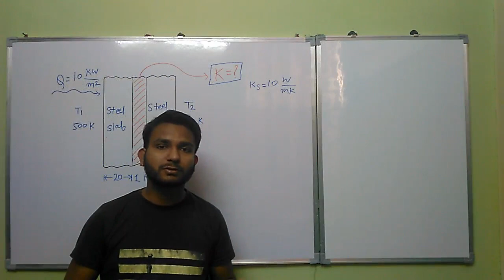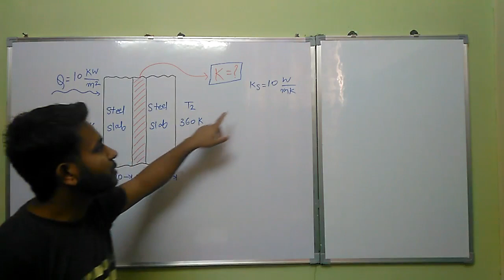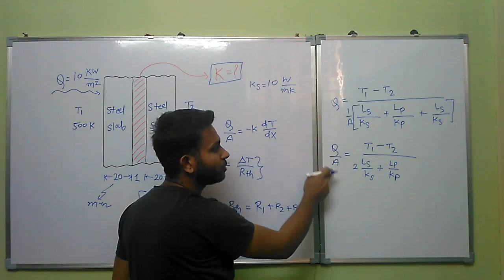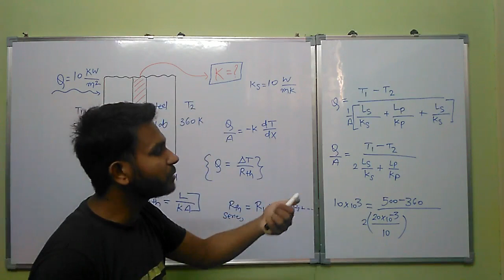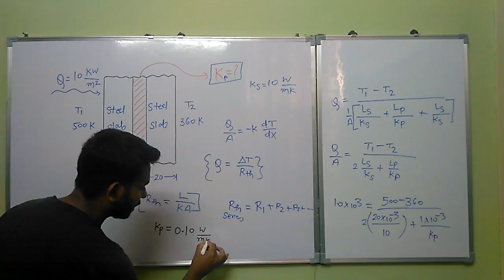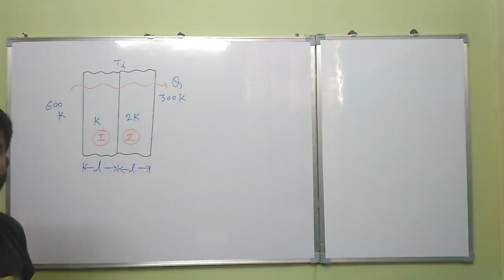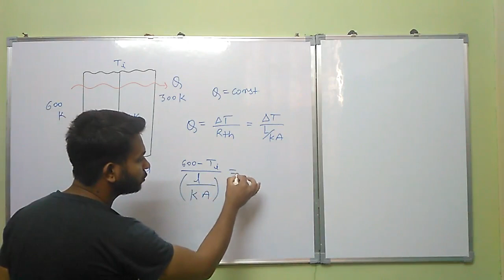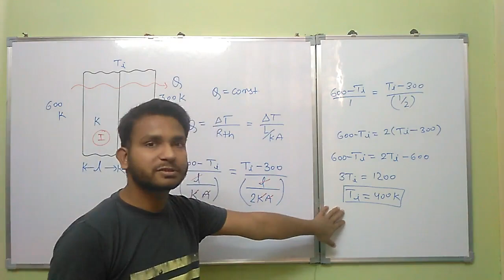THERMAL RESISTANCE NUMERICAL || GATE LECTURE IN HINDI || GATE-2019